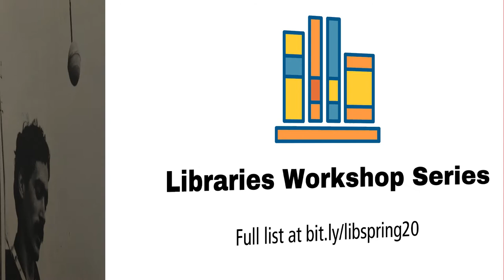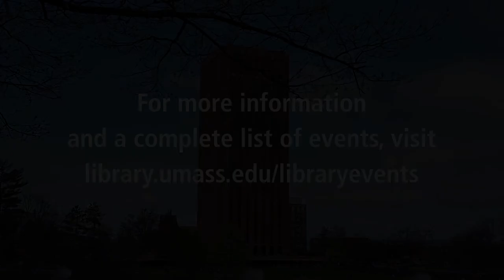Spring at the Libraries 2020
Here are some of the events happening at the Libraries this semester. For more information and a full list of events,

Video produced by:
Lauren Weiss